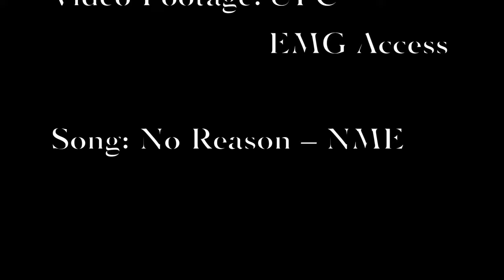Dan "The Hangman" Hooker | 2020 Highlight Mix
Daniel Preston Hooker is a New Zealand mixed martial artist. He was the King In The Ring Middleweight Kickboxing Champion and WKBF X-Rules Welterweight Champion, and currently competes in the lightweight division of the Ultimate Fighting Championship. As of February 24, 2020, he is #5 in the UFC lightweight rankings.